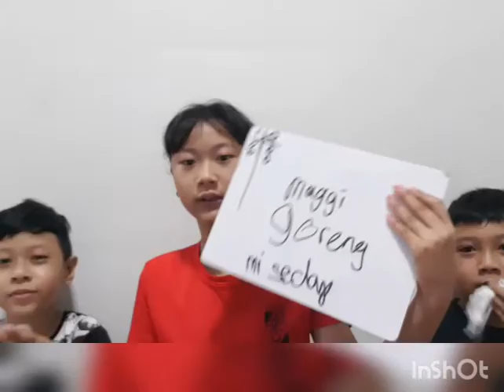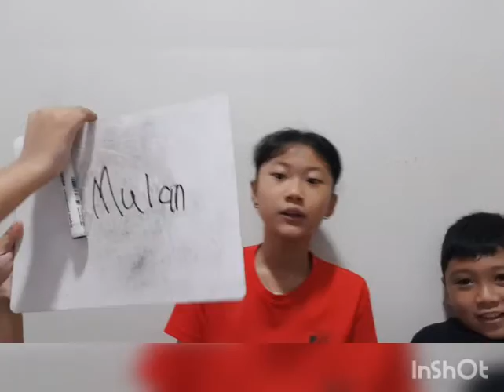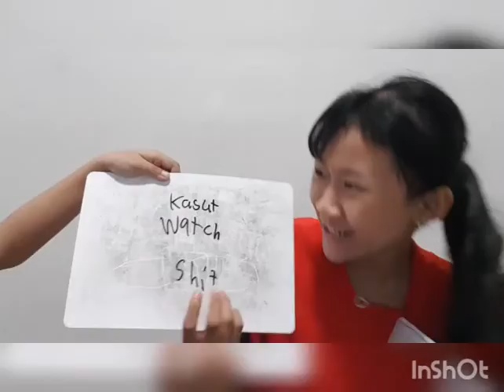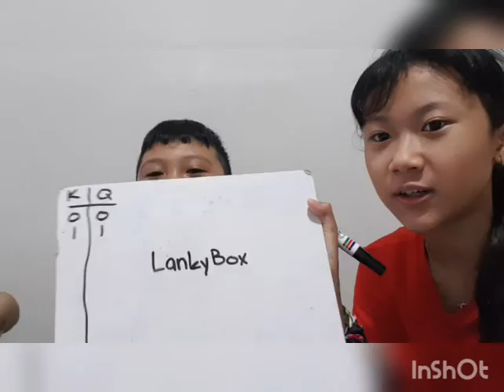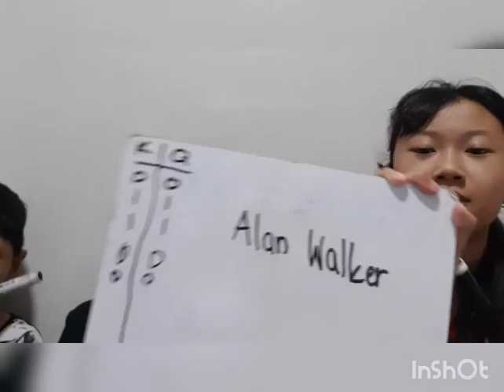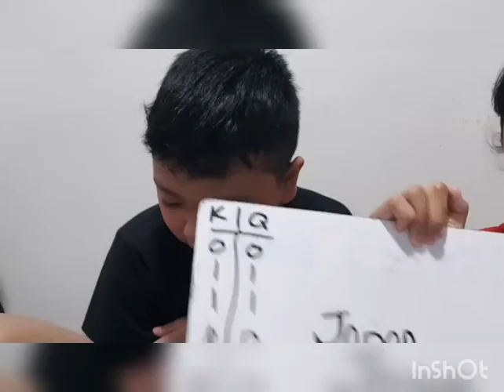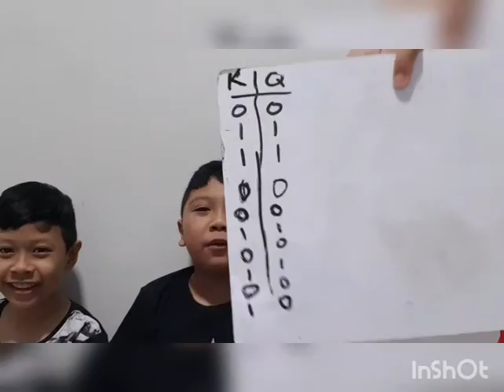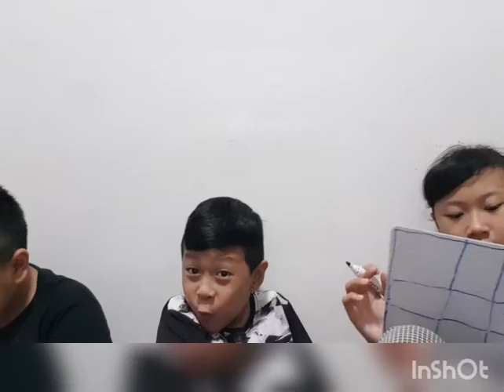Who know's Fariz Kaiser better...